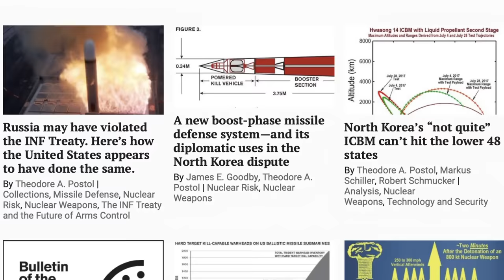The TRUTH On Russian Victory And Crimes Of Academia by US Nuclear Scientist | Prof. Ted Postol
The level to which academic institutions are in bed with the MIC and the pro-war media is truly shocking. The same careerism paired with an ideological western world view that already completely destroyed mainstream media is rampaging through our institutions of higher learning in the US and Europe. It takes real guts to stand up to the pressures these people and institutions excert. My guest today, Ted Postol, is one of them.

Dr. Theodor Postol is professor emeritus of science, technology, and national security policy at the Massachusetts Institute of Technology (the MIT). His expertise is in nuclear weapon systems, including submarine warfare, applications of nuclear weapons, and ballistic missiles.

Professor Postol was for many years a contributor to the “Bulletin of the Atomic Scientists” who have for a long time been publishing about the dangers of nuclear war and their opposition to nuclear proliferation.